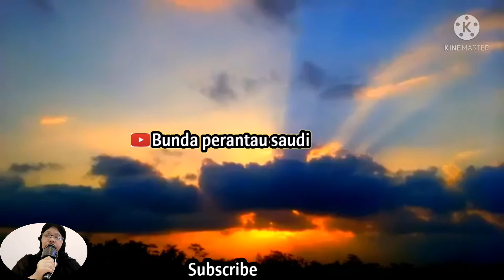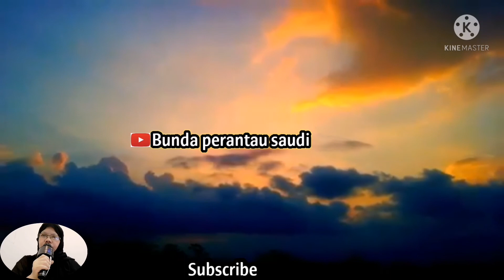surat al-isro by bunda perantau saudi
Asalamualaikum sahabat ku semua kali aku nyuguhkn bacaan al-Quran surat al-isro
Semoga bermanfaat